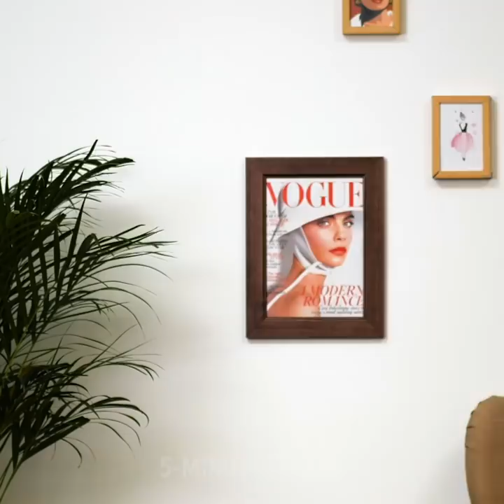HOW TO MAKE A STYLISH T-SHIRT IN 5 MINUTES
ASTOUNDING COOL T-SHIRT DESIGNS

Are you tired of wearing the same old shirt designs and styles? We are too! It’s time to get creative and push fashion to the edge and try new ideas. Today, we’ve prepared an incredible video showing you how to make stylish T-shirt designs in 5 minutes. The best part? These designs will be completely unique and can be personalized by you any way you like! Let’s begin with a really cool way of tie dyeing an old white shirt. This will leave it looking like a brand-new piece of clothing.

We’ll also show you how to use reflective tape to create amazing designs on plain shirts. Check out this video and learn how to do it in just a couple of minutes. You’ll also learn how to make different designs in the same shirt. You need to see this to really get an idea of what we mean! If you are a fan of sustainable fashion, well, we will show you how to recycle old shirts with spots and turn it into something completely brand new.

TIMESTAMPS:

0:32 – Tie-dye two-color design
3:19 – Reflective tape trick
6:08 – Two-color shirt design
9:02 – Re-using shirt with big spot
10:43 – Bathroom rug with old t-shirts